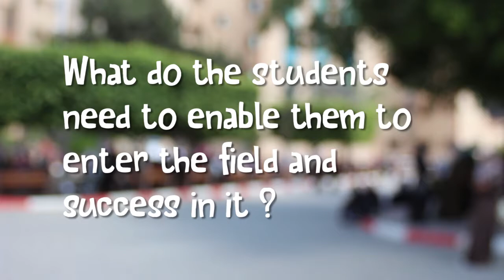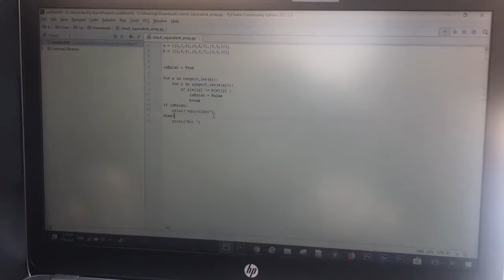the faculty of information technology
a promotional video about the faculty of Information Technology at the Islamic University
prepared and filmed by : Noor Siksik , Nada Shamaa , Deema Handouqa , May Shwaikh , Aya Qandeel , Enas Alsek